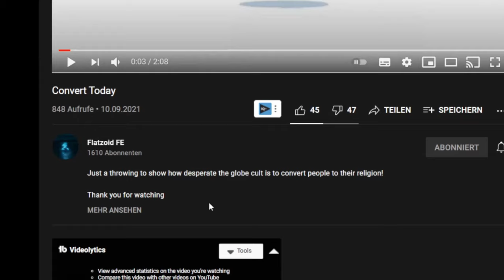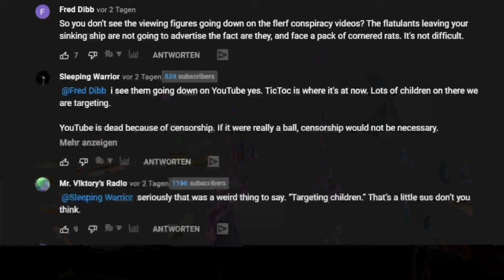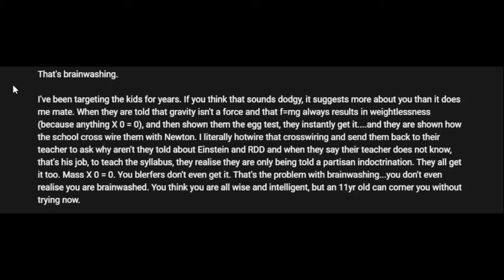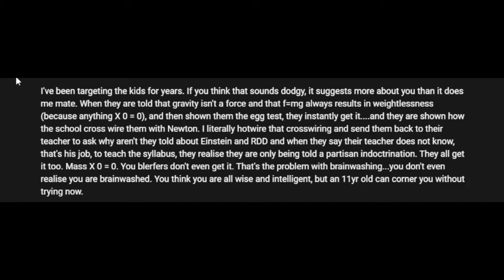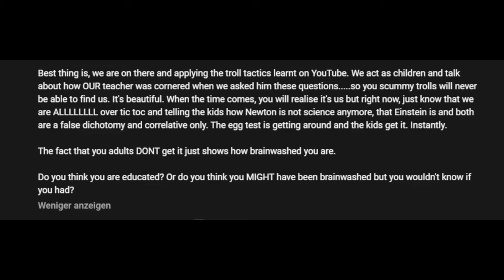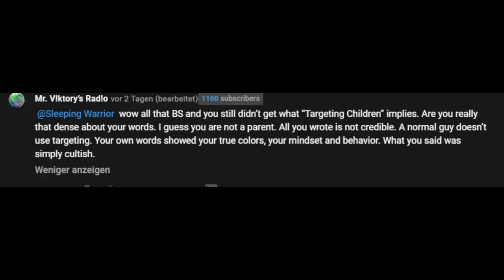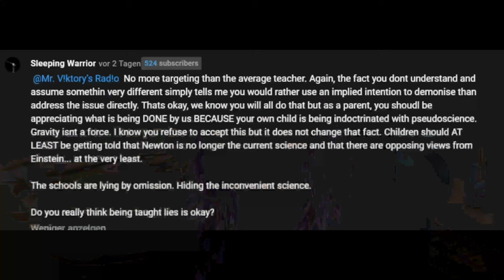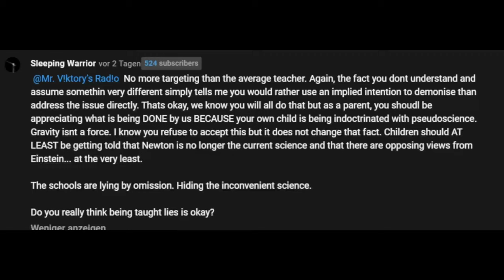This Flat Earther TARGETS YOUR Children On TikTok | Sleeping Warrior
Hey everyone,
Anthony Riley a.k.a. Sleeping Warrior made some worrying comments the other day.
It is a very important topic people should know about since he admittedly uses manipulation tactics to lure CHILDREN into his flat earth belief.

Every monetary support will be used for building my new set.

Monart.24  on Instagram